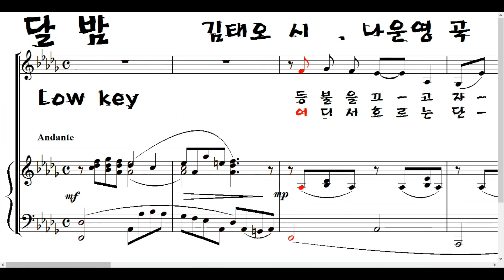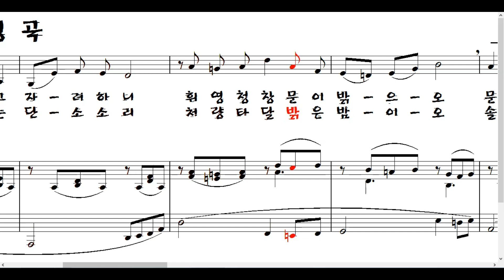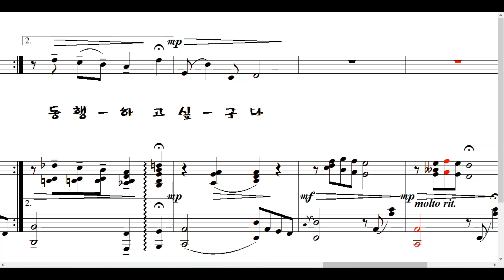달밤 *Low (김태오 시. 나운영 곡) ▶ 등불을 끄고 자려하니 휘영청 창문이 밝으오 ~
등불을 끄고 자려하니 휘영청 창문이 밝으오
문을 열고 내어다 보니 달은 어여쁜 선녀 같이
내 뜰 위에 찾아오다
달아 내 사랑아 내 그대와 함께
이 한밤을 이 한밤을 얘기하고 싶구나

어디서 흐르는 단소소리 처량타 달밝은 밤이오
솔바람이 선선한 이 밤에 달은 외로운 길손 같이
또 어디로 가려는고
이 한밤을 이 한밤을 동행하고 싶구나.